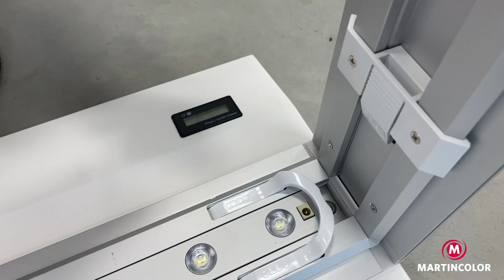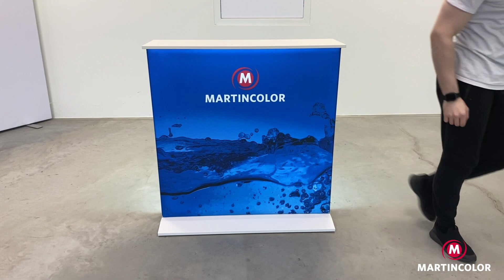Leuchttheke Messetheke Firefly Counter Battery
Ganz neu in unserem Programm ist die mobile LED-Theke Firefly. Das Besondere an dieser Messetheke ist, dass der Standfuß der Theke gleichzeitig der Akku ist, der die LED-Theke auch ohne externe Stromversorung leuchten lässt.